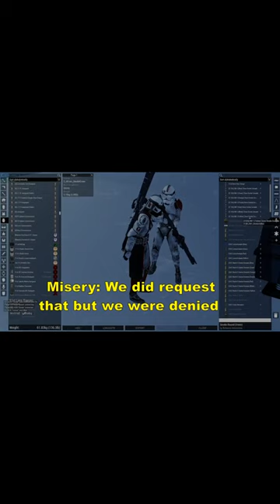ARMA 3 - 91st Shorts - Merit's Boom-Boom Menu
Here at the 91st Mobile Reconnaissance Corps, we serve up a variety of healthy & filling meals to every customer with a smile! Of course, by "customers" we mean clankers, and by "healthy & filling meals" we mean plasma & explosives!

Interested in joining the 91st MRC? Learn more today over here:
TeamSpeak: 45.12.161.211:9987